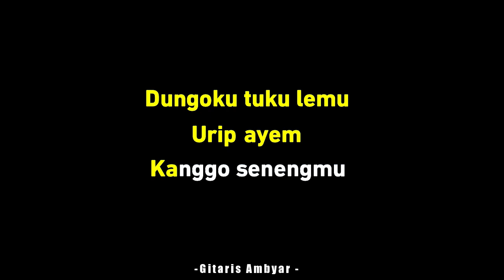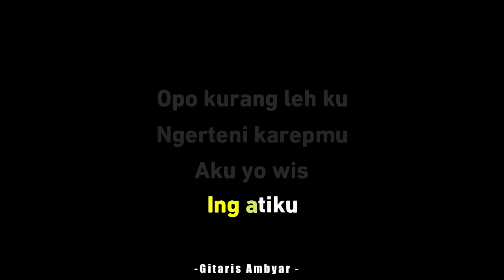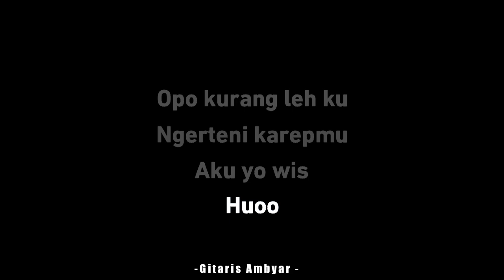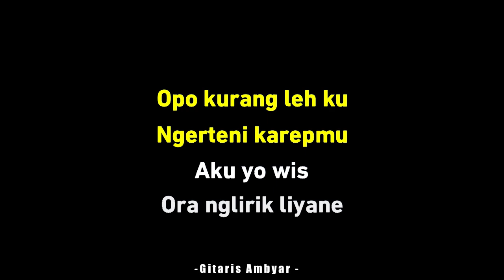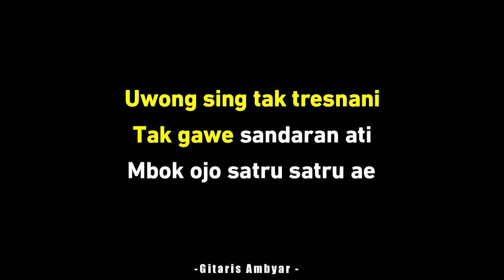Satru 2 - Denny Caknan (KARAOKE KENTRUNG + BASS)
Karaoke Satru 2 - Denny Caknan (Versi Kentrung + Bass | Akustik | Tiktok Viral | Ukulele | Keroncong | Koplo Akustik | Tanpa Vokal | High Quality Audio)

SOURCE
• Silahkan pakai audio ini untuk keperluan cover kamu, mohon cantumkan "Instrument by Gitaris Ambyar" di deskripsi video ya.

LYRICS
Unine batin dungoku
Ra luput ko jenengmu
Aku ngedem-ngedem atimu
Bakoh mempertahankanmu
Gusti, kulo pun manut dalane
Mung Jenengan sing ngatur critane
Sing jelas, aku mikir ke depane
Opo bakal hubungan satru sak teruse?
Tulung percoyo, aku sayang awakmu
Buktine sampeyan nglirik liyane
Sumpah, ra koyo sing mbok pikir selama iki
Mas, iso ku meneng, ngajeni awakmu
Sepurane yen pancen salah
Sepurane yen aku neng uripmu mung masalah
Rangkulen aku
Iki nggur mung salah pahamku
Ha-ah-oh-hm
Satru hubungan mung salah pahammu
Sampean kudu ngerteni, aku cemburu
Ho-wo-oh, sing jelas, aku mikir ke depane
Mas, iso ku meneng, ngejeni awakmu